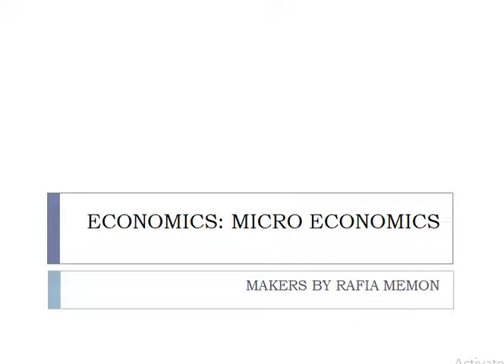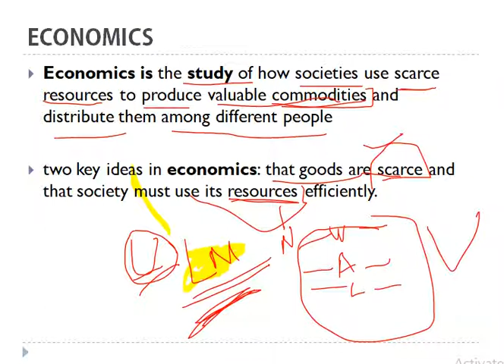WHAT IS ECONOMICS: DEFINITION [HINDHI] [URDU]